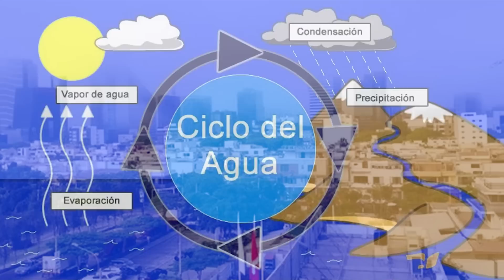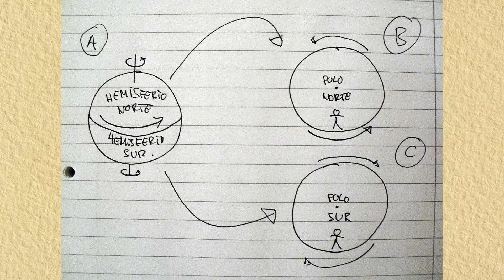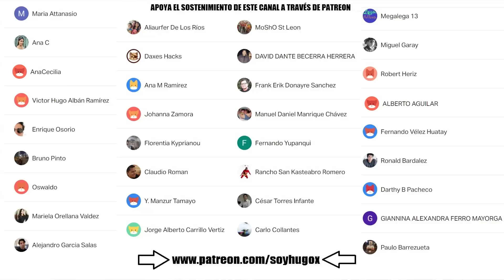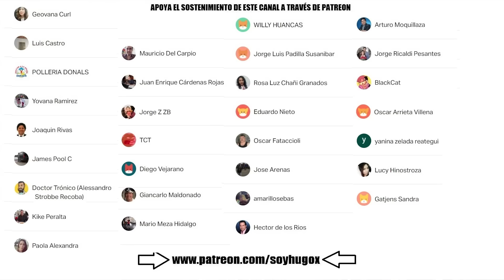🌀 EL CICLÓN YAKU EXPLICADO DESDE CERO 🌀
El Ciclón Yaku ya viene afectando a gran parte del Perú. Las próximas zonas afectadas será la sierra de la región Lima y parte de la sierra sur de Ancash. Conoce en este video más sobre el tema y lo que debemos hacer.

00:00 Por qué no llueve en Lima
01:29 Qué es un ciclón
02:49 Origen del ciclón Yaku
05:41 ¿Cómo actúa el ciclón?
07:30 ¿Cómo nos afecta?
08:34 Zonas que afecta
11:33 Medidas a tomar